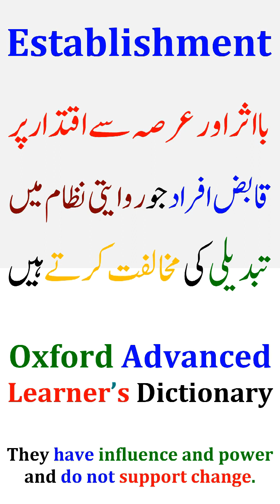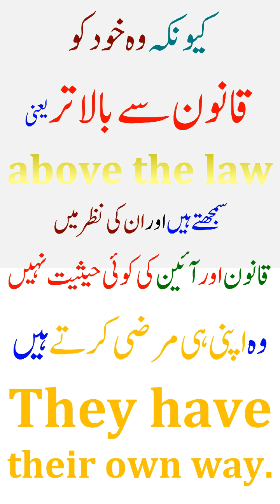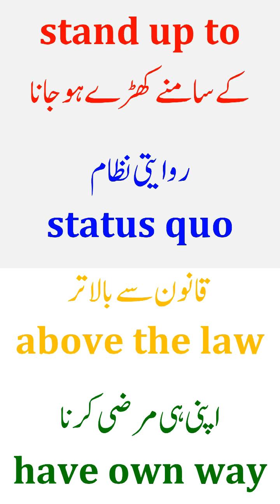Establishment, status quo, stand up to, above the law, have own way understanding idioms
Establishment, status quo, stand up to, above the law, have own way
understanding idioms
idioms||Understanding idioms||Using idioms
idioms||Understanding idioms
Using idioms||Basic grammar rules||
English phrases|| English meanings||
English idioms||
Idioms in Urdu||
Use of prepositions in English